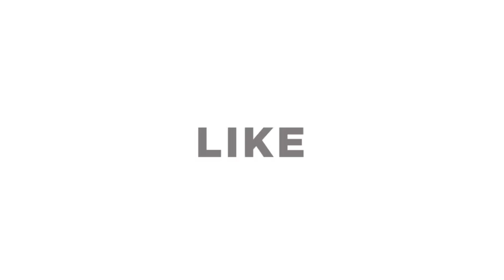কমদামে রাজকীয় পর্দার কালেকশন । সব ধরনের পর্দার দাম জানুন । porda price in bangladesh 2021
ঠিকানাঃ আল্লাহর দান পর্দা বিতান
২২/এ, শহিদ ফারুক সড়ক, উত্তর যাত্রাবাড়ি, ঢাকা